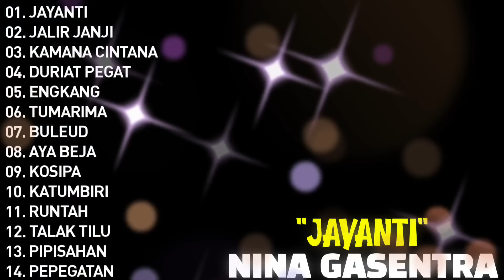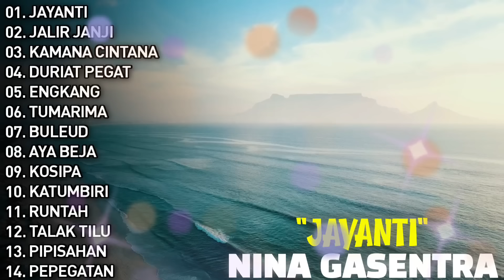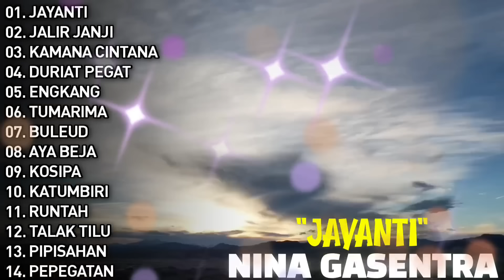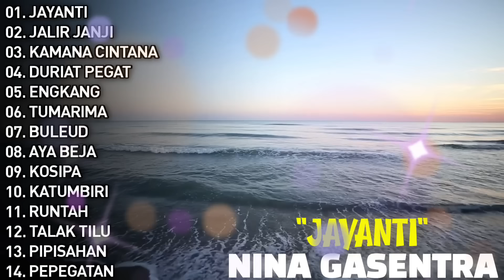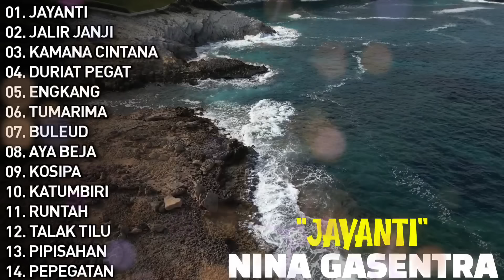"JAYANTI" - COVER BY NINA GASENTRA | POP SUNDA LAWAS TERBAIK | FULL ALBUM 2024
Halo semua sahabat Nina!

01. JAYANTI
02. JALIR JANJI
03. KAMANA CINTANA
04. DURIAT PEGAT
05. ENGKANG
06. TUMARIMA
07. BULEUD
08. AYA BEJA
09. KOSIPA
10. KATUMBIRI
11. RUNTAH
12. TALAK TILU
13. PIPISAHAN
14. PEPEGATAN

pop sunda nina
pop sunda nina full album
pop sunda lawas
pop sunda cover
pop sunda terbaru
pop sunda 2024
pop sunda
kapalang nyaah
dua lalaki
engkang
kamana cintana
mincreung
midua cinta
lagu sunda
lagu sunda lawas
lagu sunda terbaru
lagu sunda 2024
lagu sunda gasentra
lagu sunda paling enak di dengar
lagu sunda enak buat santai
doel sumbang
doel sumbang full album
doel sumbang lagu sunda
pop sunda hits gasentra

Doel Sumbang Full Album Terpopuler Lagu Sunda Terpopuler Full Album

Kumpulan Lagu Sunda Viral Paling Banyak Di Cari Album Pop Sunda Lawas Enak Untuk Di Putar Setiap Hari

Sundaan Full Album, Sundaan, Lagu Sundaan, Pop Sundaan, Sunda, Pop Sunda, Pop Sunda Lawas